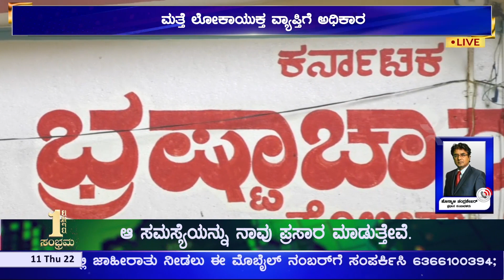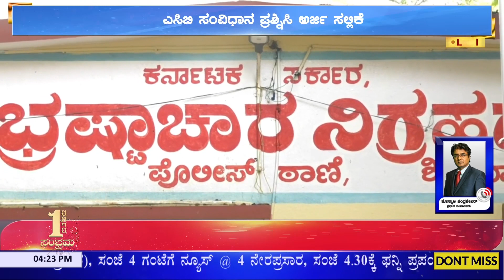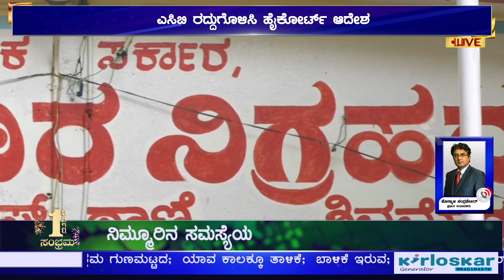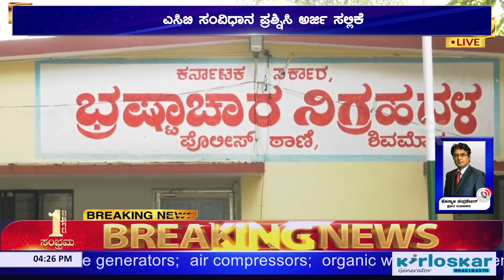ಎಸಿಬಿ ಹೋಯ್ತು..! ಮತ್ತೆ ಲೋಕಾಯುಕ್ತಕ್ಕೆ ಫುಲ್ ಪವರ್ | KannadaMedium.news